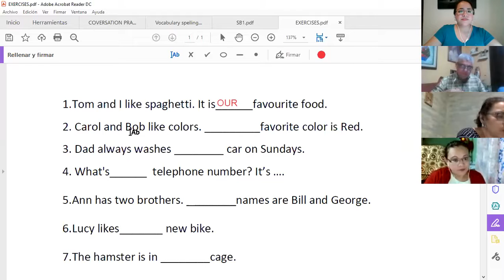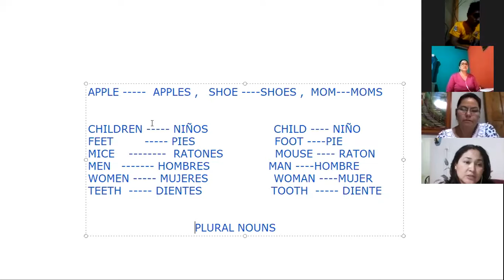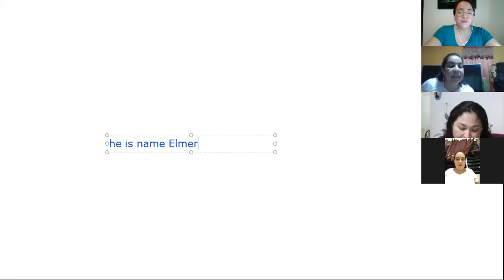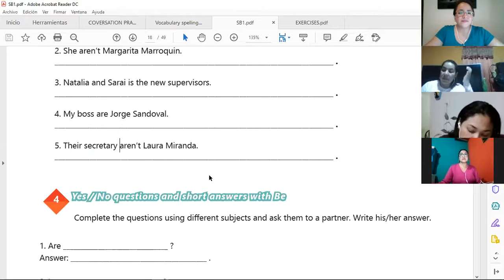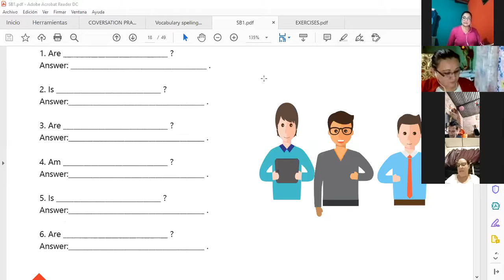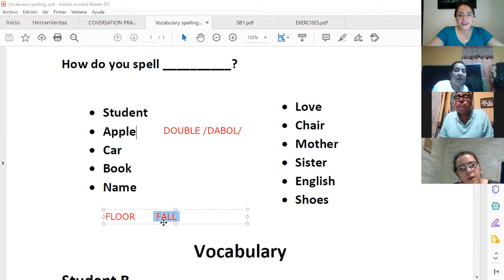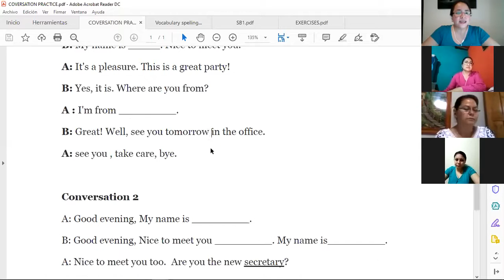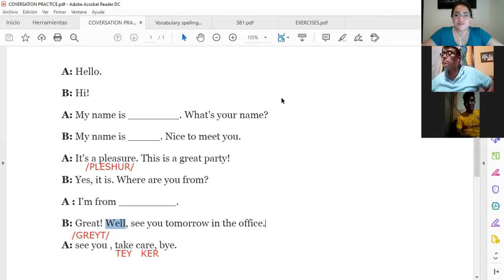Ingles Corporativo-Videoconference #5 Vocabulary Practice